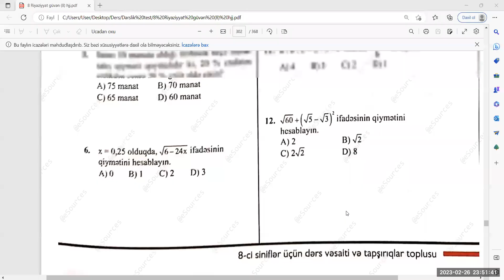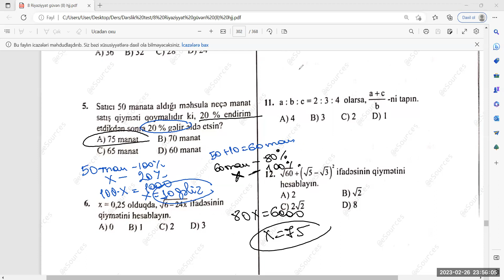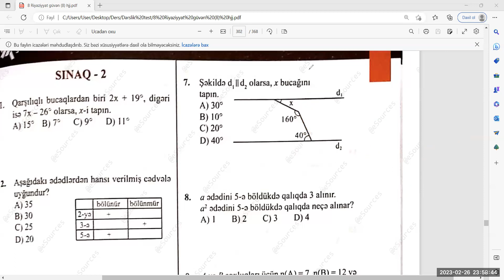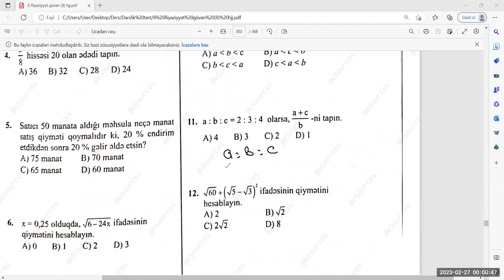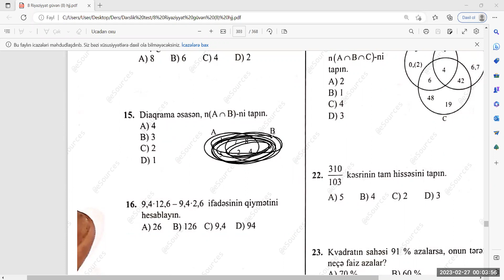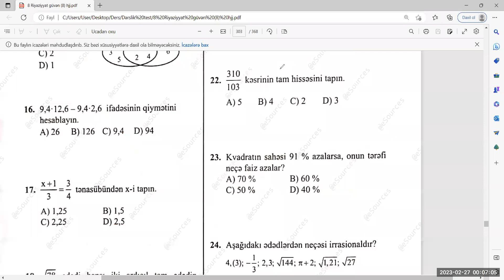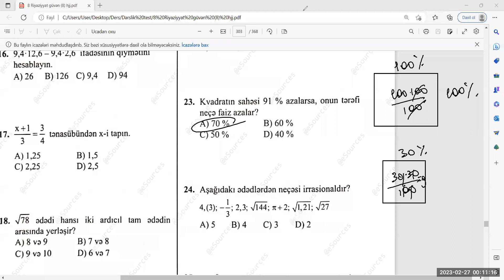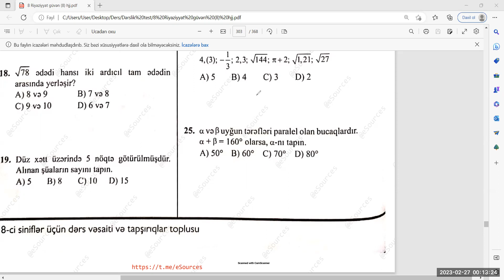Sınaq 2 Güvən nəşriyyatı 8-ci sinif. ARZU YAŞARQIZI İLƏ RİYAZİYYAT VƏ MƏNTİQ DƏRSLƏRİ.